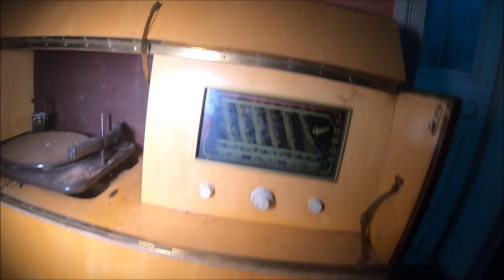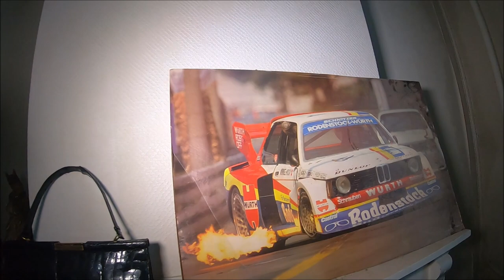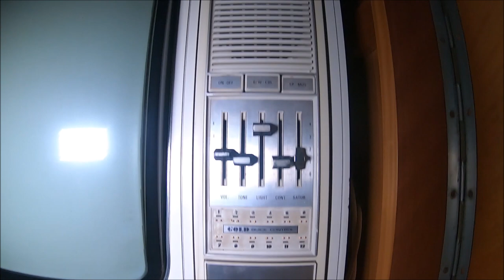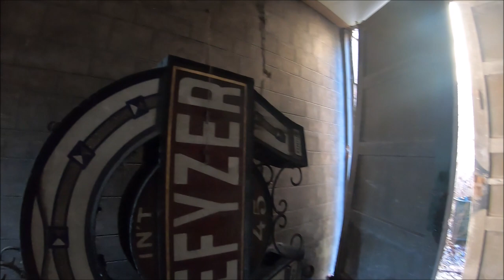Opuszczona Villa Anabel Belgia